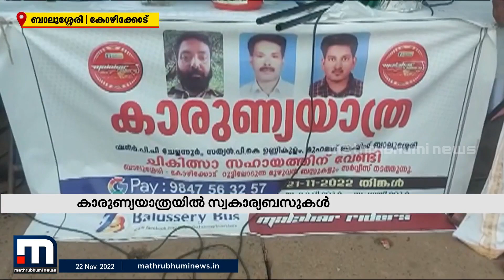മൂന്ന്പേരുടെ ജീവൻ നിലനിർത്താൻ കാരുണ്യ യാത്രയുമായി 3 സ്വകാര്യബസുകൾ | Mathrubhumi News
ബാലുശ്ശേരി-കോഴിക്കോട് റൂട്ടില്‍ ഇന്ന് സ്വകാര്യബസുകളുടെ സര്‍വീസ് മൂന്നുപേരുടെ ജീവന്‍ നിലനിര്‍ത്താനുള്ള കാരുണ്യയാത്രയാണ്. മൂന്ന് യുവാക്കളുടെ ചികിത്സക്ക് ഒരു ദിവസത്തെ മുഴുവന്‍ കളക്ഷനും നല്‍കാനാണ് ബസുടമകളും തൊഴിലാളികളും തീരുമാനിച്ചിരിക്കുന്നത്.

Happy viewing!